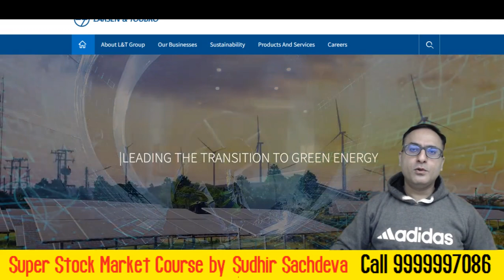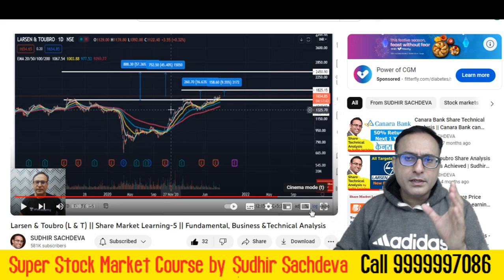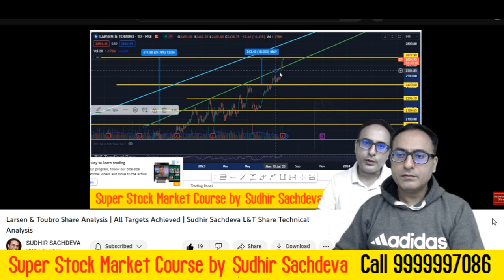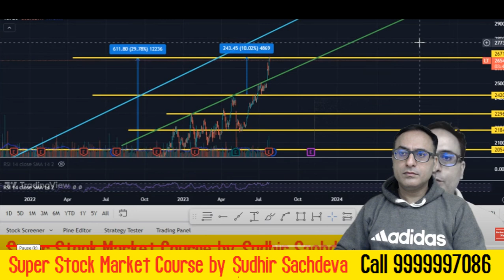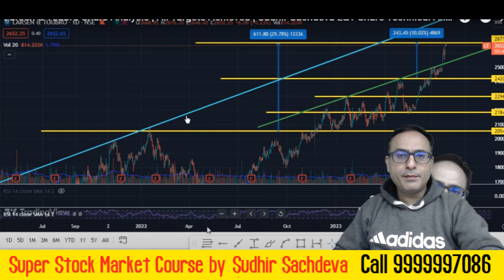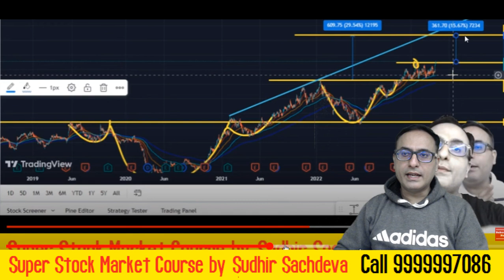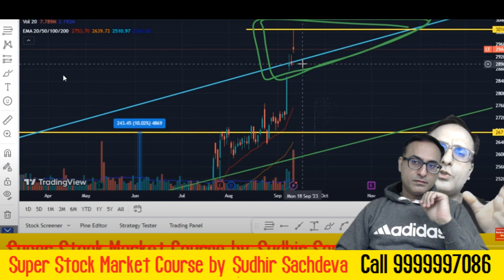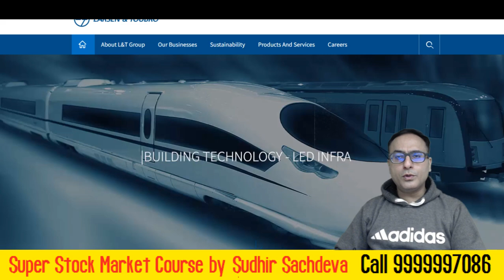Larsen & Toubro Share Analysis | Old Targets Achieved | New targets Revealed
Super Stock Market Course Mobile APP DOWNLOAD LINK

BUY ONE YEAR SUBSCRIPTION FOR
Super Stock Market Course by Sudhir Sachdeva

OR
PAY via PAYTM or GOOGLE Pay or Phone Pe at

(1) Pay Fee
(2) Share Screenshot of Payment at 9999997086
(3) Our staff will help you to activate your course within 24 Hours

How to buy Subscription for Super Stock market Course by Sudhir Sachdeva?
What is Super Stock market Course by Sudhir Sachdeva?
What is the duration of Super Stock market Course by Sudhir Sachdeva?
What will be taught in Super Stock market Course by Sudhir Sachdeva?
will we learn Practical Chart analysis and have practise sessions in Super Stock market Course by Sudhir Sachdeva?

Nifty 50 Next target